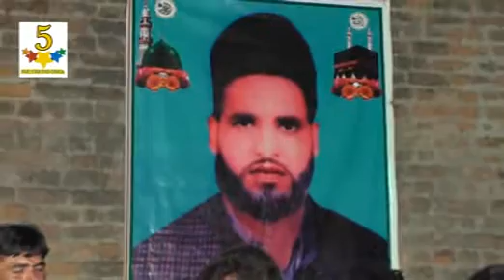five star dinga kharian gujrat ramazan imran shah zamndarah group punjabi desi mahiye 2019 p7